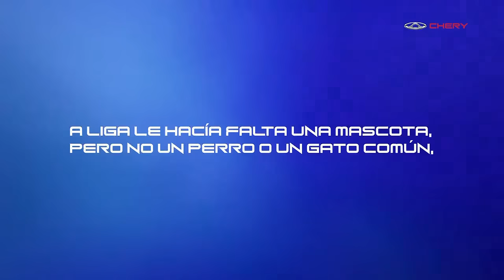¡Conoce a Dorry!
¡El primer perro robot ya está en LATAM! ¡DORRY, el fiel compañero de aventuras de CHERY ECUADOR, se unió a la emoción en el estadio, el pasado sábado! ⚽ ¡Con un lanzamiento perfecto, DORRY animó a la hinchada y al equipo de la LDU!